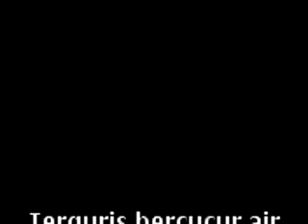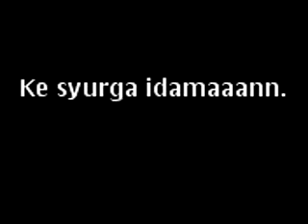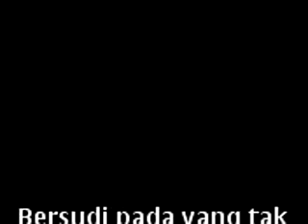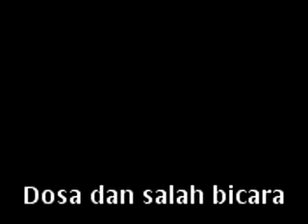Saleem - Sebenarnya Kata Pujangga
Lafazlah sejuta kekesalan
Lafazlah sepuas dan semahu
Pilu dihati siapa yang tahu
Terguris bercucur air mata

Cinta mu indah dipandang mata
Kasihmu bernian di duniawi
Harum tika dinihari pagi
Di kirim bayu berlalu kau pergi

Syahdu bila terkenang
Sayu melayang-layang
Sayang tak kesampaian
Ke syurga idaman

Kepadaku kah letak segala
Dosa dan salah bicara
Telah sekian lama
berhempas pulas dan dihujani nista

Inilah balasan ku terima
Bersudi pada yang tak sudi
Sebenarnya pengertian
Kata pujangga